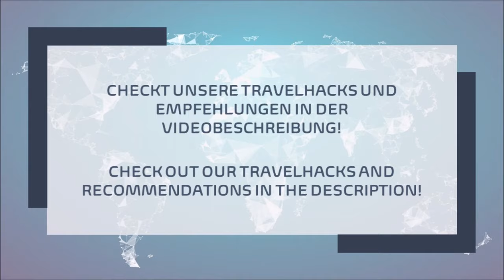Mary Palace Resort & Spa ⭐️⭐️⭐️⭐️⭐️ - Colakli (Türkei)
⬇️ Unsere Empfehlungen für einen gelungenen Urlaub⬇️
✔️ Die ultimative Koffer-Checkliste
🚗 Spare durch uns bis zu 10% bei Sixt für dein Mietfahrzeug*
ℹ️ Allgemeine Beschreibung des Hotelier:

Wer einen erholsamen und abwechslungsreichen Urlaub an der türkischen Riviera genießen möchte, ist im Mary Palace Resort & Spa genau richtig. Das Hotel verwöhnt seine Gäste mit hochwertigen Unterkünften, zuvorkommendem Service sowie umfangreichen Freizeit- und Wellnessangeboten.
Bildquelle: Hotelier!